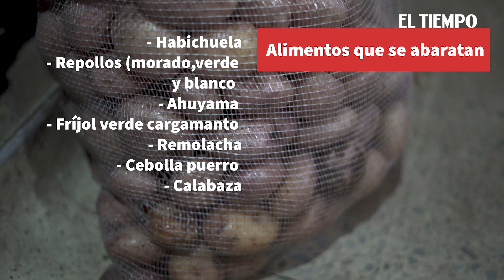Productos más caros al comienzo de 2023 | El Tiempo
El año 2023 llega con el aumento en algunos productos que afectarán el bolsillo de los colombianos. Estos precios se fijan de acuerdo al aumento de la inflación que llegó al 13,12% según el Departamento Administrativo Nacional de Estadística (Dane).